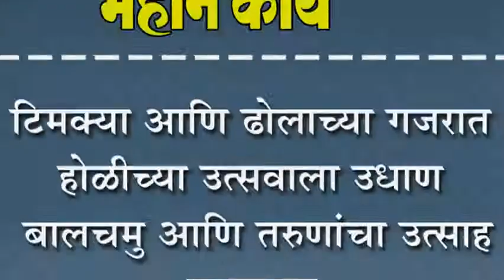टिमक्या आणि ढोलाच्या गजरात होळीच्या उत्सवाला उधाण : बालचमु आणि तरुणांचा उत्साह दुणावला.